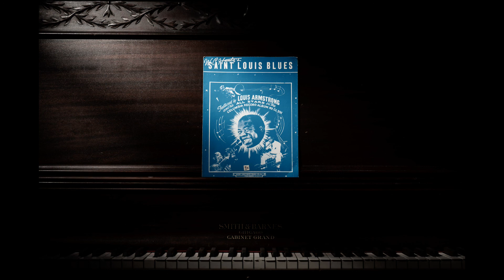Best Of Jazz Music Mix 2021 ♫ Best Of No Copyright Music ♫ Music for Studying x Work x Sleeping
Hello everyone, thank you for visiting my channel. Here you can find a variety of tracks in the style of Soft Jazz, Calm Jazz, Chill Jazz, and more.This music will successfully combine with work, study, sleep, or meditation.
All the music that is present here is royalty free. You can use it in your projects as desired.
You can also monetize your videos because this is copyrighted free music.
Thank you for staying with us, we work for you.
Also in the fixed comment you can answer what other music you would like to see on the channel.
I will come up with more videos like this.